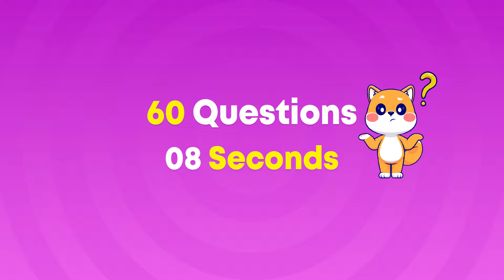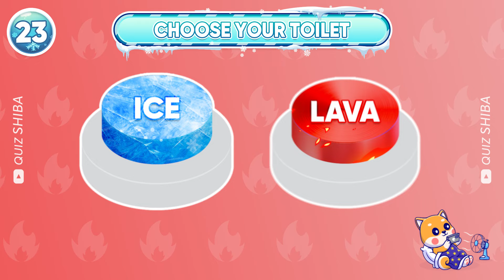Choose One Button...! Ice or Lava Edition ❄🔥 Quiz Shiba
In this Choose One Button...! Ice or Lava Edition ❄🔥 Choose One Button...! Ice or Lava ? Test how lucky you are with our engaging quiz. Discover if you're destined for the Ice or Lava button and let's find out how lucky you truly are. This unique choose one button quiz promises fun and surprises. Don't miss out on your chance to see which color aligns with your luck!
Play now and find out what gift awaits you! Choose one button, ice or lava edition, choose one button, pick a button.